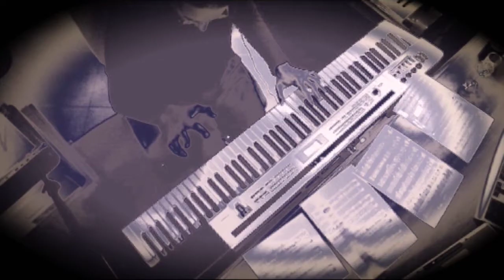giuseppe de luca - oxygène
a chromoterapy project by Giuseppe De Luca